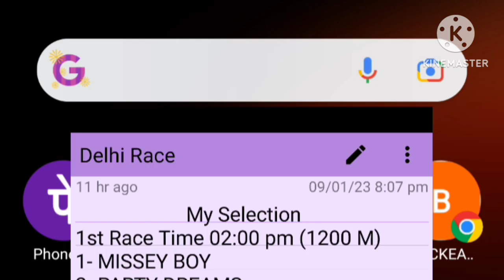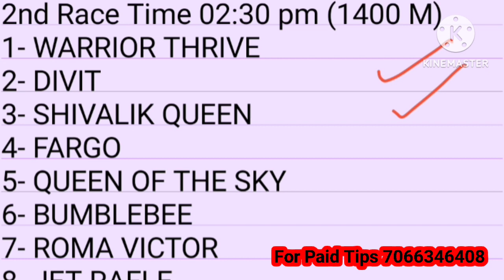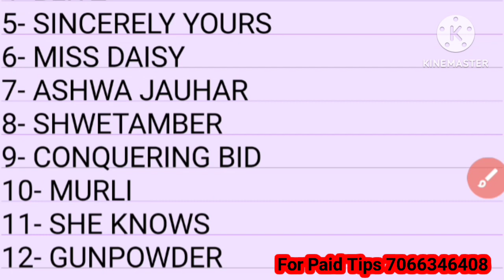delhi horse race tips | 10th January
delhi horse race tips | delhi horse race | delhi race | delhi race tips | 10th January delhirace horse race tips

delhi races
delhi race